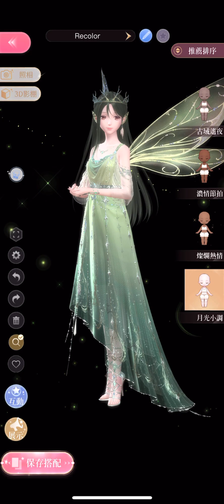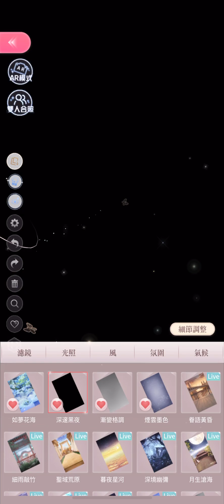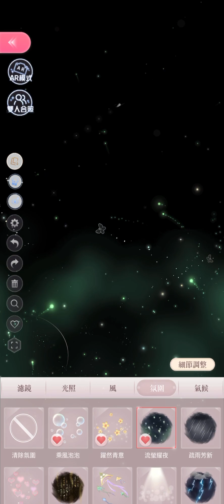Shining Nikki Set Breakdown - Ventus Infinitum / 風絮之息 (Includes Individual Item Displays)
Shining Nikki TW (閃耀暖暖) Set Display and Item Breakdown (Includes Recolors)
Event: Windy Voyage Forest
Set Name: 風絮之息 (Ventus Infinitum)
Designer: Aloy
Rarity: Silver
Attribute: Fresh
Set Type: Double Silver Event Pavilion

00:00 Original Color
03:55 Awakened Recolor
07:22 Hair
09:10 Hair Dye Colors
10:27 Dress
13:34 Shoes
14:47 Headwear
16:03 Earrings
17:10 Necklace
18:04 Bracelet
19:06 Gloves
20:08 Special Accessory (Wings)
21:32 Camera Mode (BGs, Stickers, Poses, Atmospheres, Filter, Lighting)